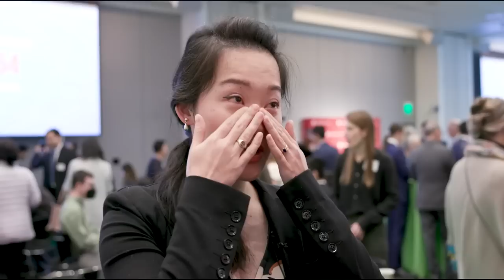Stanford Medicine Match Day 2023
“So excited I had to fight back tears”: Stanford School of Medicine students celebrate the next phase in their journey toward becoming full-fledged physicians as they would discover where they had matched for internships and residencies.